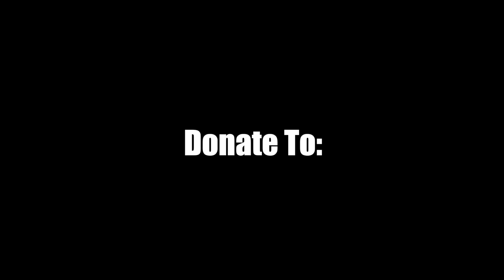MONSTER KINGFISH CAUGHT BY YOUNG WOMEN IN FLORIDA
MONSTER KING MACKEREL CAUGHT BY YOUNG WOMEN IN FLORIDA

If you only book a  fishing trip once in a while, please consider going me next time. We book up over a year in advance.

Random SEO text ;)
Kids fishing
Women fishing
More than just fishing with Capt Tim "SGT" Peterson a US Air Force and US Army Veteran of 15 years.